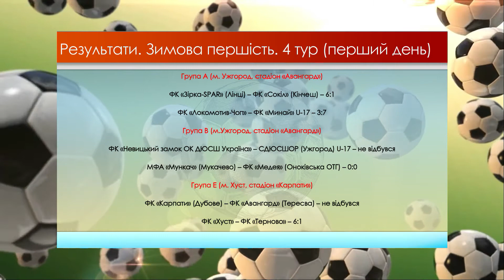27.02.2021-ФК «Локомотив-Чоп» – ФК «Минай»